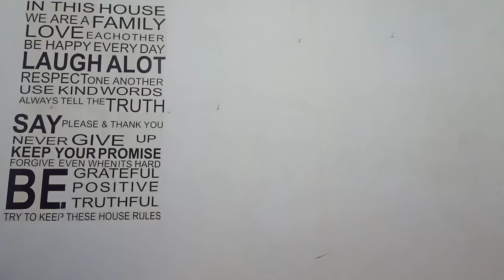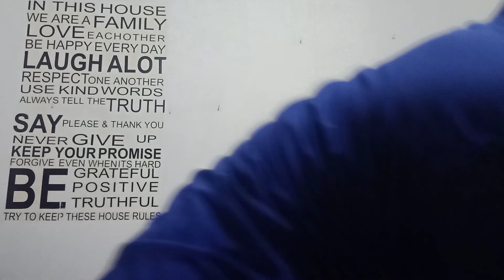Berbagi Cerita Perjalanan dari Awal Aktif di YouTube Sampai Menerima Surat Resmi dari Google Adsense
*Video Vlog ke-1 saya apa adanya, sekadar berbagi cerita dan pengalaman sebagai YouTuber Pemula. Alhamdulillaah semoga bisa menginspirasi, bermanfaat, bisa berkarya terus dan senantiasa memperoleh berkah melimpah di bulan Ramadhan 1441 H yang mulia ini. Allaahumma Aamiin 🤲🏻
✓ Alhamdulillaah. Tentunya bersyukur bisa Menerima Surat Resmi dari pihak Google Adsense di Momentum Spesial dan Istimewa; di bulan Ramadhan 1441 H (Kamis, 7 Ramadhan 1441 H / 30 April 2020 M). Alhamdulillaah wa Jazaakumullaahu Khairan.